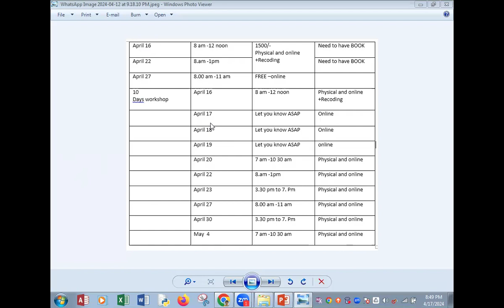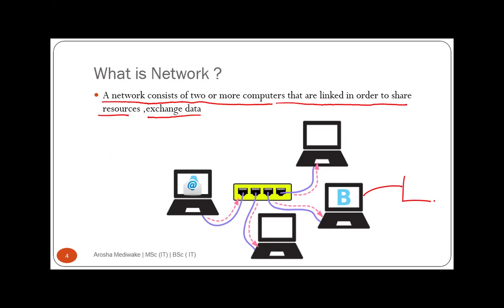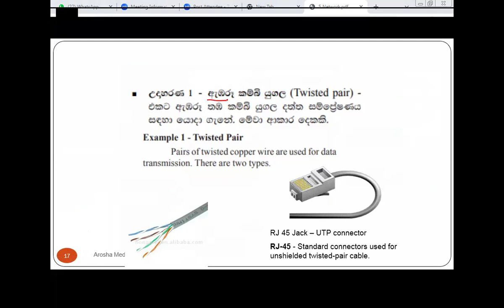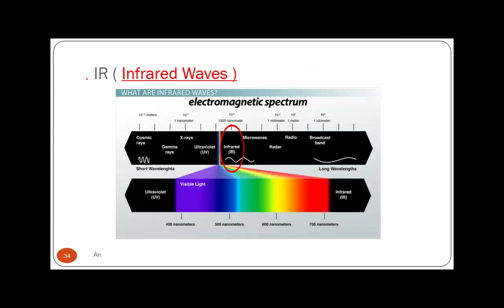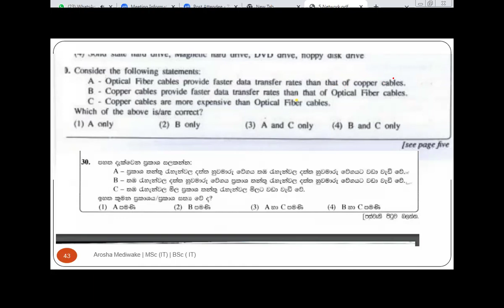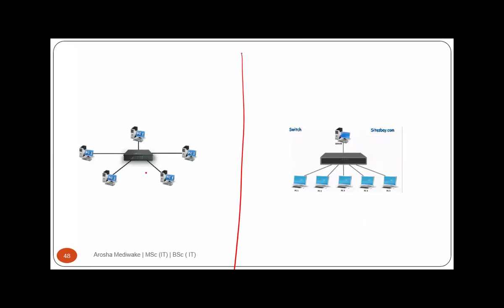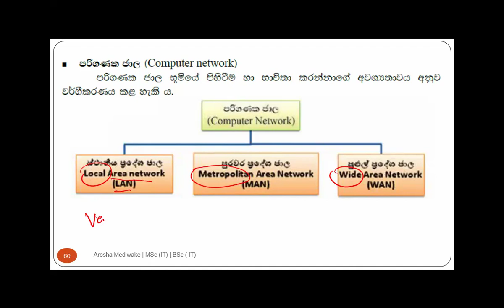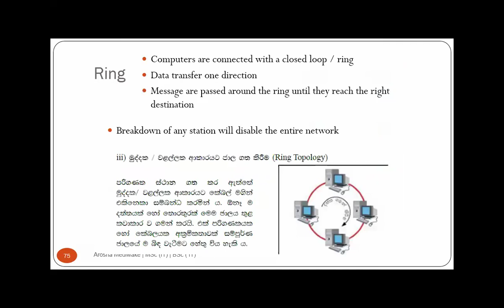OL revision Network April 17